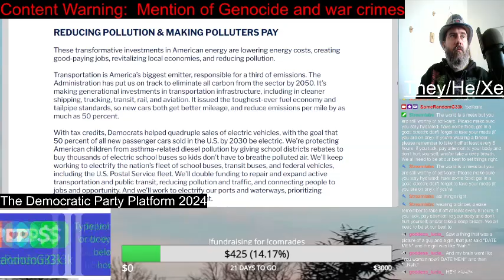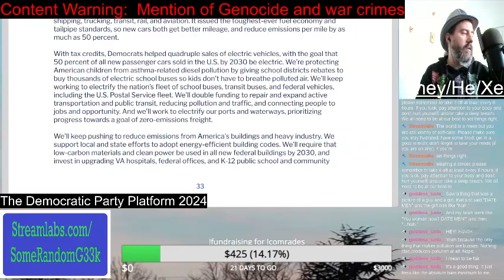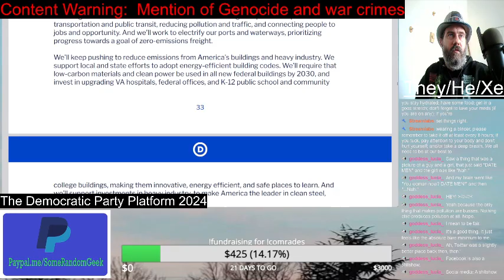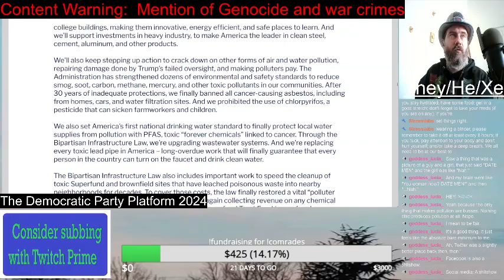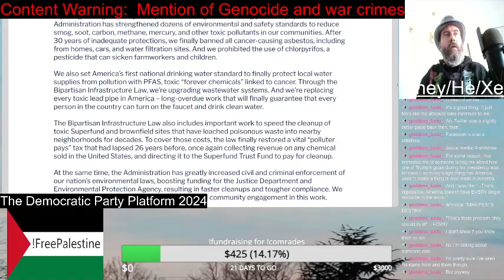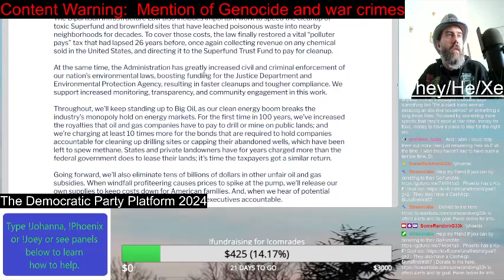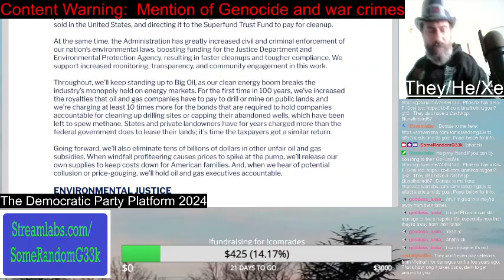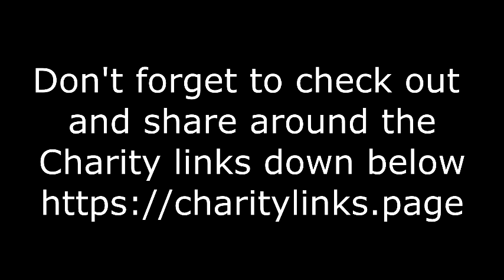Reducing pollution and making polluters pay | Democratic Party Platform 2024 | SomeRandomG33k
I think the Democrats policies for polluters is giving them a "stern talking too," and some "unkind words and harsh words." But if the Democrats will do anything actionable against polluters, I will believe it when I see it.